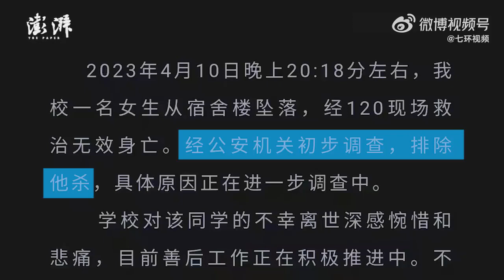广东一高校女生宿舍楼坠亡：警方调查排除他杀，具体原因进一步调查中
针对一女生从宿舍楼坠亡事件，广东科学技术职院通报，4月10日晚上20:18分左右，一名女生从宿舍楼坠落，经120现场救治无效身亡。经公安机关初步调查，排除他杀，具体原因正在进一步调查中。学校对该同学的不幸离世深感惋惜和悲痛，目前善后工作正在积极推进中。